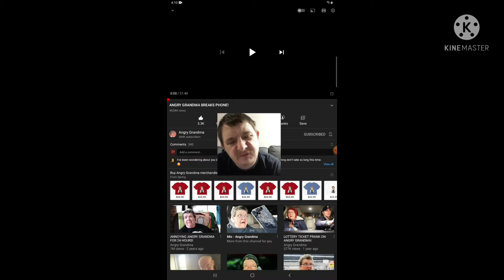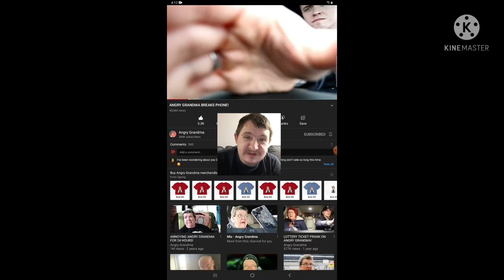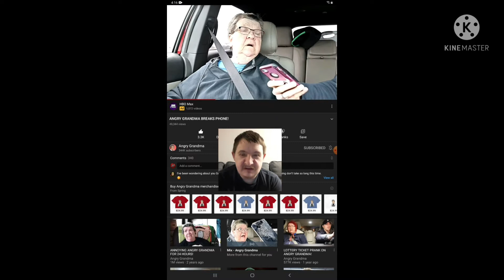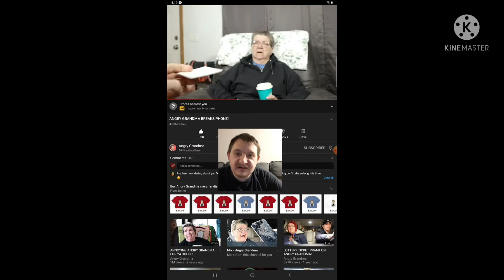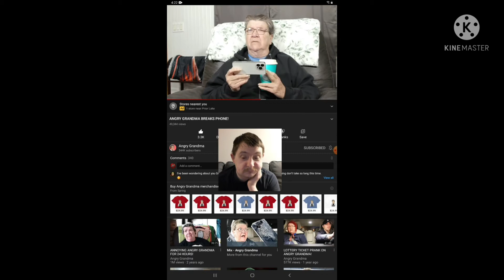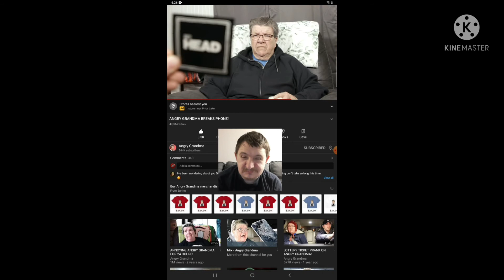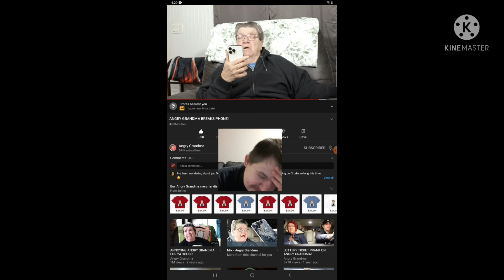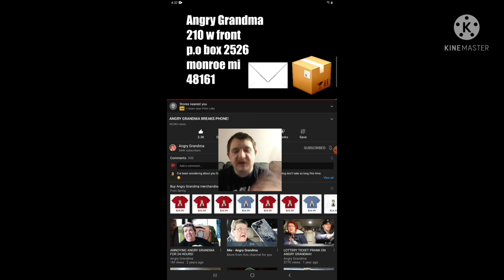Reaction to Angry Grandma Breaks Phone